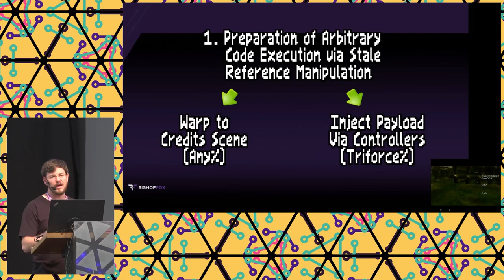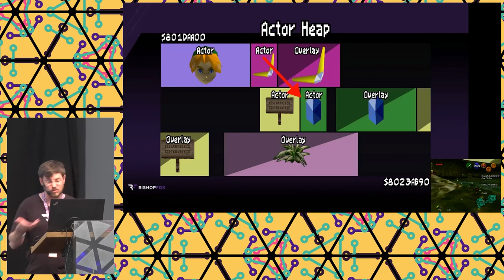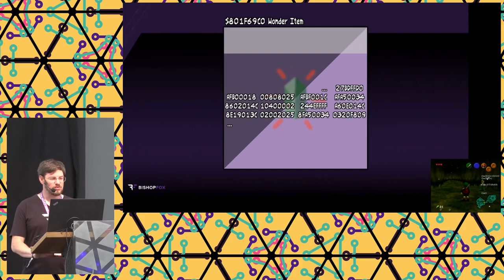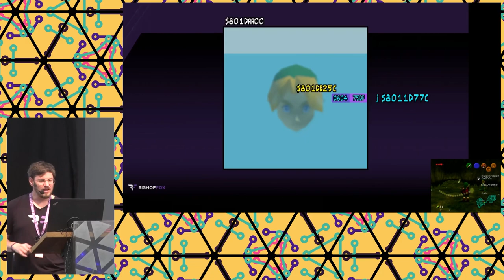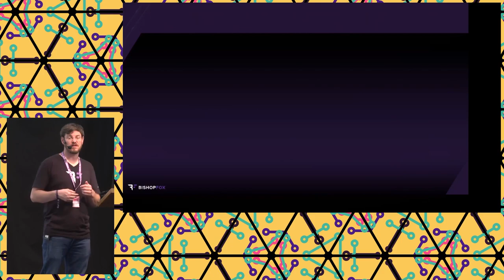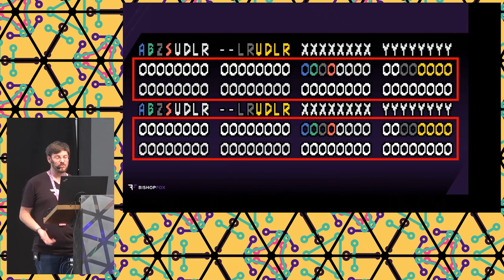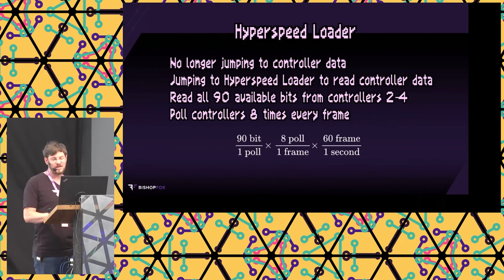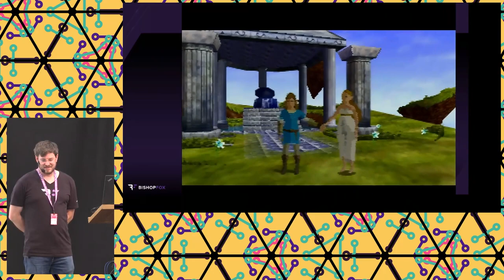TASBot in the Netherlands at MCH glitching OoT, with help from dwangoAC, Blastermak, RGME, and BF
How can button presses in Ocarina of Time lead to taking over an entire N64? Watch to find out! in triforce-percent

This Triforce Percent OoT ACE Showcase was originally shown under the title Ocarina of Time Beta Showcase during the SGDQ 2022 TAS block after helping raise more than $228k for Doctors Without Borders. Triforce% ACE SHowcase was performed using an original, unmodified US 1.0 release cartridge of The Legend of Zelda: Ocarina of Time on a real, original N64. Everything was done live in front of an audience using only button presses on controllers, ultimately achieving ACE (Arbitrary Code Execution) using a Use After Free (aka Stale Reference Manipulation) exploit with TASBot and Savestate alongside Sauraen and dwangoAC.

This video dives into how the game was exploited using material created by IsoFrieze specifically for this presentation which he adapted from his video Retro Game Mechanics Explained - Finally Obtaining the Triforce in Ocarina of Time: Triforce Percent Explained
Originally presented at May Contain Hackers (the 2022 MCH hacker camp in the Netherlands) thanks to travel and trip support from Bishop Fox, Blastermak and I (dwangoAC) use the explanations adapted for us by IsoFrieze / RGME to talk through all the details of exactly how the Use After Free exploit was performed and the multiple bootstraps needed to take full control of the game and console, all using an original Nintendo 64 console in front of a live audience in a tent (you can hear a metallic ting sound from the wind in the tent during the talk).

Allan Cecil (dwangoAC) was a Security Consultant with Bishop Fox at the time this video was recorded and is the founder and BDFL of the TASBot online community. He is part of the senior staff for TASVideos.org, a website devoted to using emulators to find glitches and techniques to play video games perfectly. He is a published journal author, patent holder, and presenter with talks at DEF CON, GeekPwn, Thotcon, May Contain Hackers, and other hacker conferences. He uses his combined hacking interests for good at charity events like Games Done Quick to entertain viewers with never-before-seen glitches in games, with events he's led raising more than $1.3m for various charities.

Intro / outro Music by: JohnGabrielUK
Video Editor: Spooey

This video recording is used with permission from May Contain Hackers.